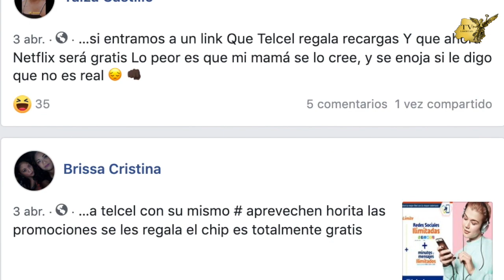Telcel comenzó a regalar saldo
Telcel comenzó a regalar saldo, usted solo tiene que mandar un mensaje de texto y la empresa le regala minutos de llamadas y mensajes con duración de 1 día.